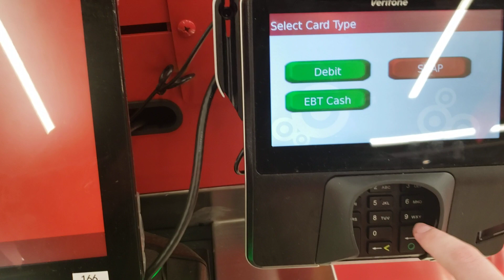New NCR Self Checkout at Target, 250 US 9, Somers Point NJ